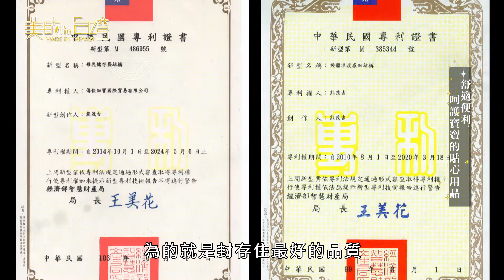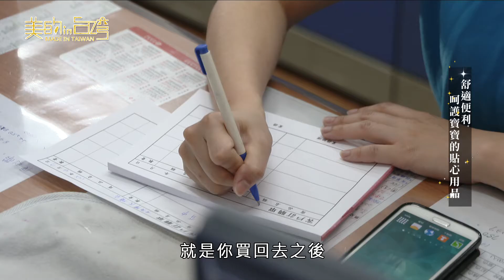東森超視33台 美的in台灣傳佳知寶【舒適便利 呵護寶寶的貼心用品】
迎接新生命的到來，給寶寶最呵護舒適的用品，是所有父母所重視的，然而寶寶最親的營養來源，更是非常重要的第一個環節。

Expect 傳佳知寶
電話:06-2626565